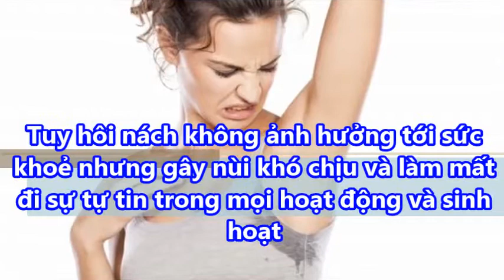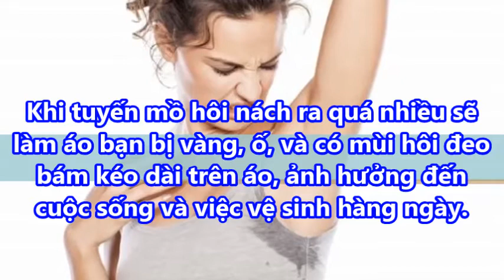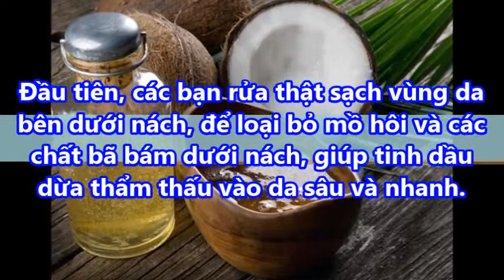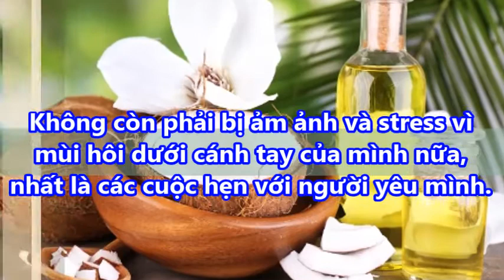Tuyệt chiêu trị hôi nách bằng dầu dừa cực hiệu quả mà nhiều người không hề hay biết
Tuyệt chiêu trị hôi nách bằng dầu dừa cực hiệu quả mà nhiều người không hề hay biết#suckhoevalamdep, suckhoe, lamdep, meovathay, tri benh,

Tinh dầu dừa sẽ có tác dụng hiệu quả khử mùi, tiêu diệt các vi khuẩn tồn tại dưới nách và ngăn ngừa hôi nách. Bạn thực hiện thường xuyên mỗi ngày sau thời gian từ nửa tháng sẽ có hiệu quả thật bất ngờ.
Bạn nên kiên trì sử dụng để bỏ mùi hôi khó chịu trên cơ thể mình. Với mùi hương thơm nhẹ của tinh dầu dừa sẽ giúp các bạn tự tin hơn trong giao tiếp, năng động hơn, không còn phải bị ảm ảnh và stress vì mùi hôi dưới cánh tay của mình nữa, nhất là các cuộc hẹn với người yêu mình.
Dầu dừa có tác dụng thấm hút và khử mùi hôi đồng thời góp phần kháng khuẩn, triệt tiêu vi khuẩn gây hôi nách. Bên cạnh việc sử dụng dầu dừa để chữa hôi nách bạn còn nhận được nhiều ích lợi khác từ dầu dừa như làm đẹp da, xóa thâm hiệu quả.

-  99% phụ nữ “điên cuồng” đi mua oxy già về trị mụn, dưỡng da, làm trắng răng sau khi phát hiện công dụng: